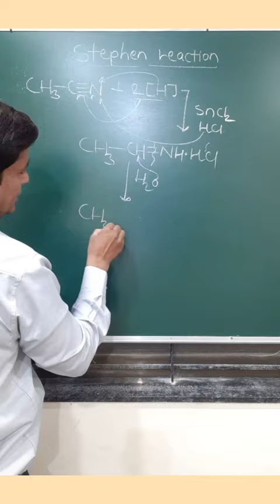Stephen reaction | Aldehyde and Ketones |12 th Chemistry |JEE | NEET|By Laxman Rathod sir